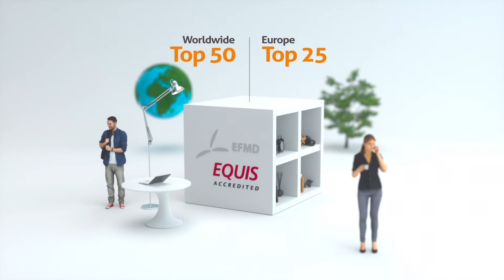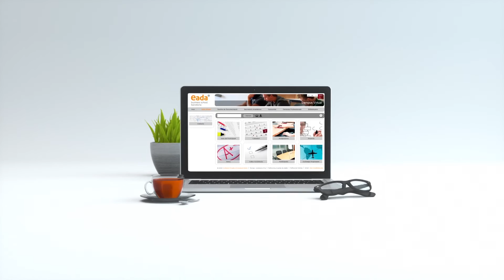EADABusiness School (Español)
EADA - Formación para directivos con un toque humano

EADA es una escuela de negocios con un origen único y particular. Es una institución independiente ideológica y financieramente. Su razón de ser y su existencia corresponden a la voluntad de un grupo de profesionales de dar formación de excelencia a la sociedad.

La propia historia y vida de la institución ha hecho que las personas que la integran en cada momento hayan ido cambiando pero, a lo largo de más de 50 años, se han mantenido los valores de igualdad, independencia, desarrollo personal, excelencia académica y visión global que la han caracterizado. Y, todo ello, bajo el marco de una fundación privada sin ánimo de lucro, gobernada por un Patronato que vela por la continuidad y sostenibilidad de EADA.

Fundada en Barcelona en 1957, EADA se constituyó en 1985 como una fundación privada universitaria dedicada a la formación, investigación aplicada y transferencia de conocimiento al mundo empresarial y a la sociedad en un contexto internacional.